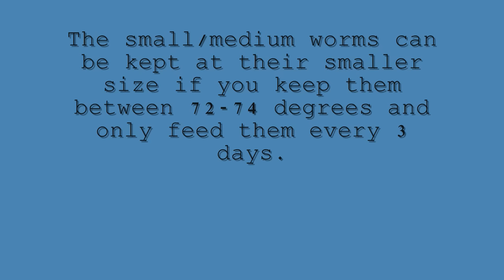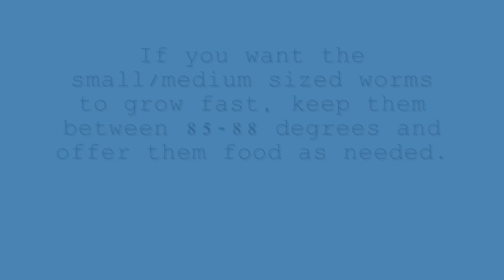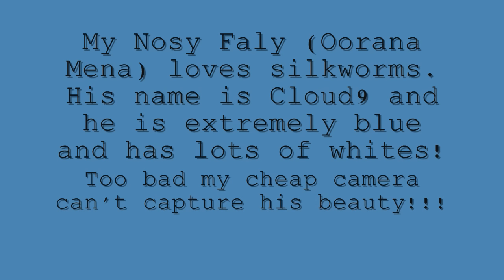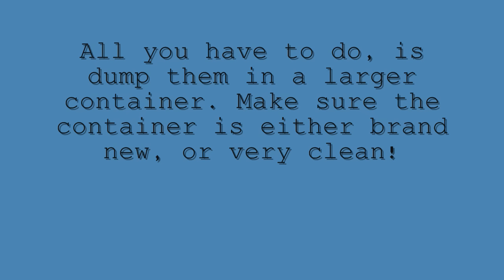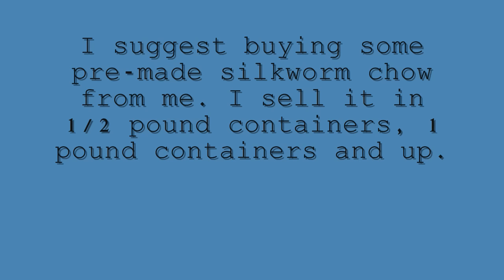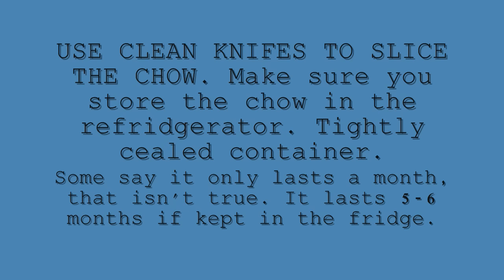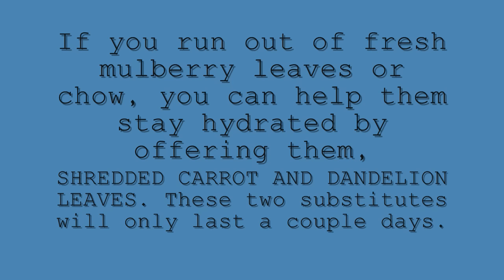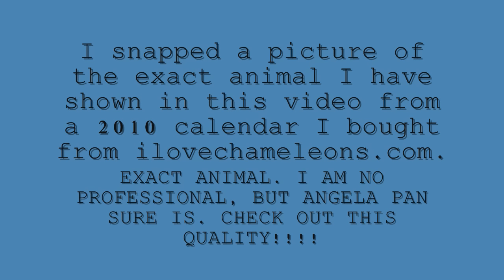Silkworms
My experience and information on how to care for silkworms, a long with a few pictures of video clips of my Nosy Faly (Oorana Mena) eating a few silkworms.